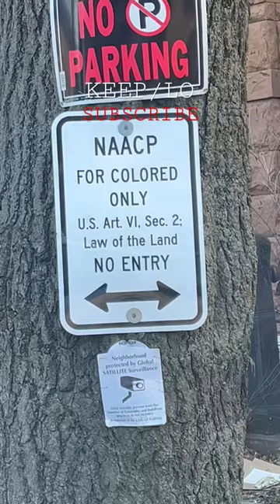FOR COLORED ONLY SIGN IN 2023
KEEP/ LO
MAKE PEOPLE MAINTAIN A CERTAIN BEHAVIOR WHEN AROUND YOU.)